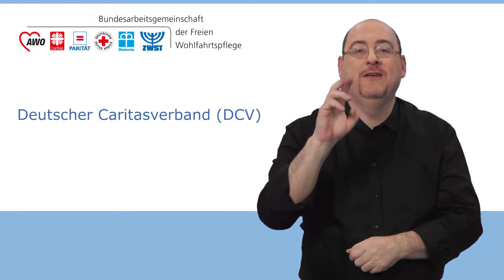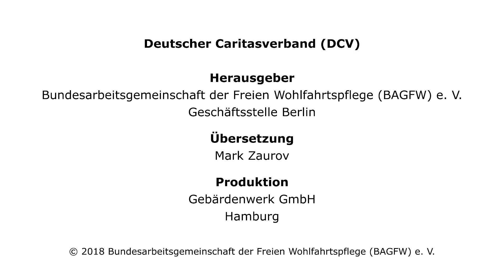Deutscher Caritasverband (DCV) – Video in Gebärdensprache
Der Deutscher Caritasverband (DCV) ist einer der Spitzenverbände der Freien Wohlfahrtpflege. Das Video in Gebärdensprache stellt den Verband kurz vor.